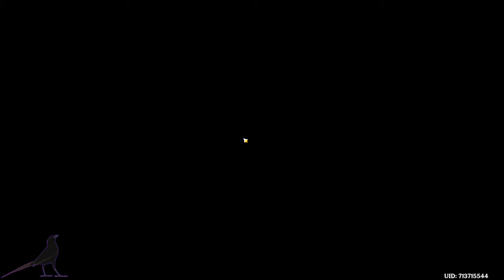Thundersoother Lisa & Crimson Witch Kaeya in 3.3 Abyss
Feather x Badnights - Wasted Time
Feather x Lockbox - Glaciers
Feather x SEGØ - Fixing Me

One mistake in chamber 2 almost made me remake it ^^

00:00 Chamber 1
03:07 Chamber 2
06:14 Chamber 3